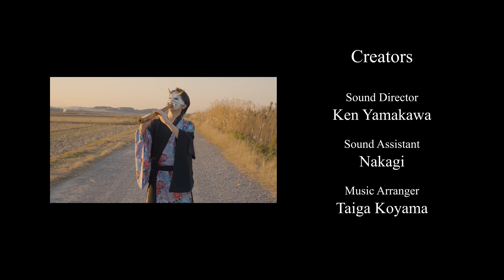Subtitle (Japanese instruments cover) - SAMURAI STRINGS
THE SONG
“Subtitle” Written by Official hige dandism

If you have any requests, please leave them in the comments!
For work inquiries, we look forward to your DMs on various social media platforms!

【SNS】
★Channel registration

【Creators】
Video Director,Editor  :  Shinya Nakamura
Art Director  :  natsUki
Sound Director  :  Ken Yamakawa
Sound Assistant  :  Nakagi
Lighting Director  :  Yusuke Osawa
Music Arranger  :  Taiga Koyama
Logo designer  :  J.K
Manager  :  YUKI / POTETO

Malibu Enter Project Co., Ltd.
Yamaguchi,Takahashi law office
ONE GARDEN Co., Ltd.
ROBOTIX JAPAN Co., Ltd.
Kanno FP office
LOUNGE CARNET , etc.

Produced by - SAMURAI STRINGS -